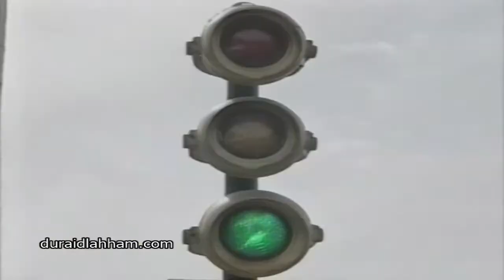برنامج حقوق الطفل - البيئة - اغنية شو يللي زعل هالعروس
ولد في دمشق في عام 1934 لأب سوري وأم لبنانية من بلدة مشغرة في قضاء البقاع الغربي واسمه حسب الهوية دريد محمد حسن اللحام، متزوج من السيدة هالة بيطار وله ثلاث أبناء وسبعة أحفاد.